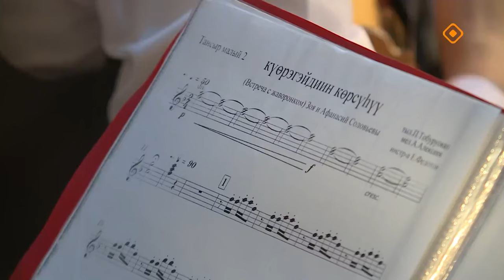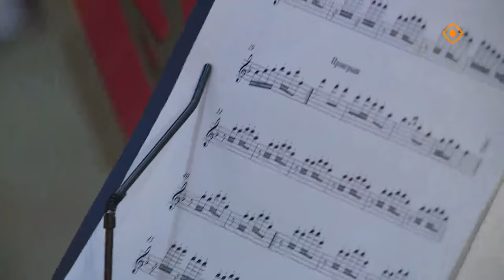«Айар-тутар Сахам сирэ!» (26.10.24)